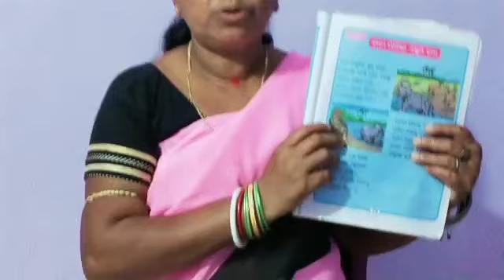ହସ ଖୁସି, ଦ୍ବିତୀୟ ଶ୍ରେଣୀ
ହେମଗିରି ବ୍ଳକ